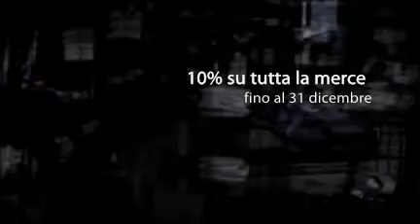Emy Men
Emy Men Abbigliamento delle migliori marche ad Anguillara Largo dello Zodiaco, 2